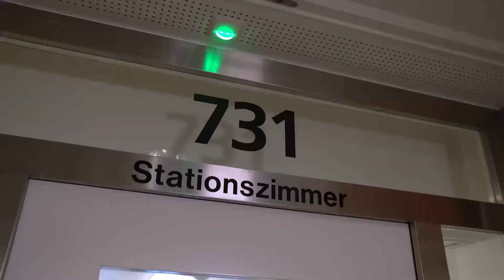Die Pflege-Onkologie sucht dich!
Wir suchen neue Kolleginnen und Kollegen im Team von Christoph Gugger und Nicole Meier.

Haben wir Dein Interesse geweckt?

Bewerben kannst Du Dich über die KSA-Sekundenbewerbung oder über die klassischen Stelleninserate.